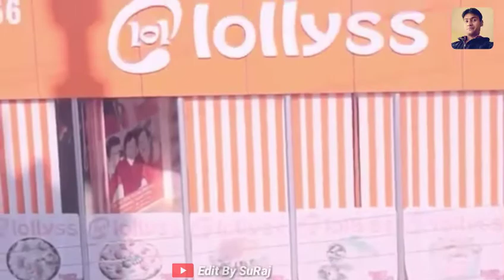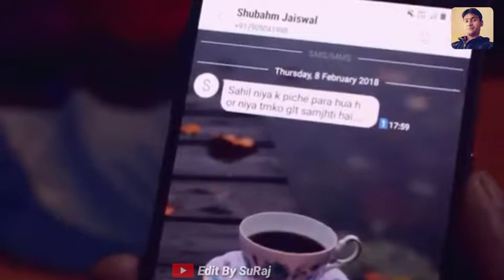Heart Touching 💝 Love Story - Cute Girl Propose Boy | New Sad song 2018